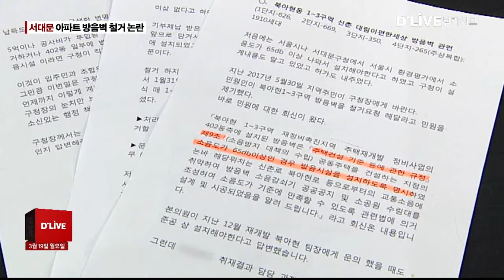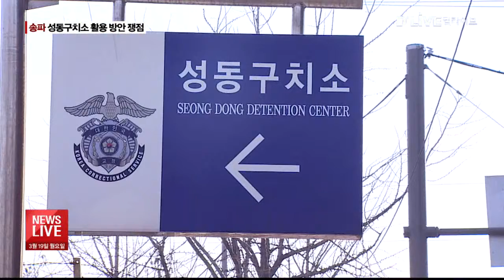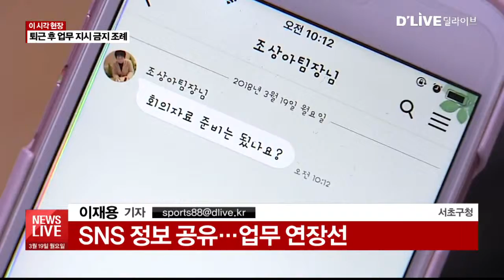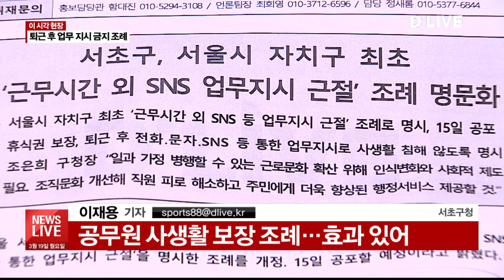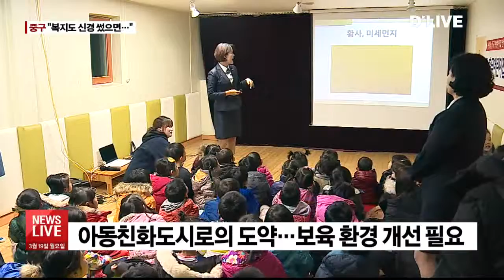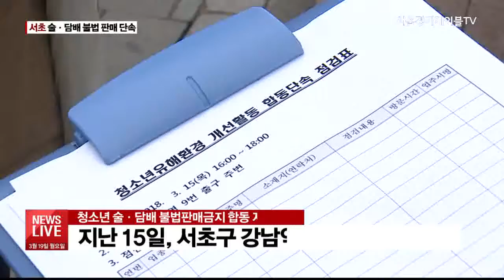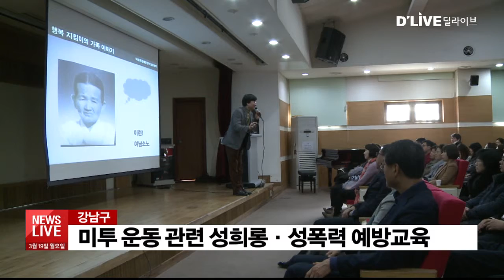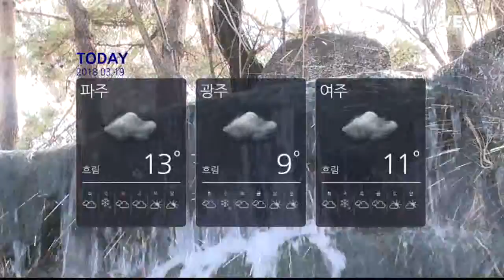2018.03.19_뉴스라이브(서울경기케이블TV뉴스)